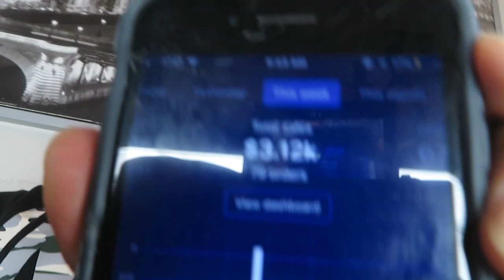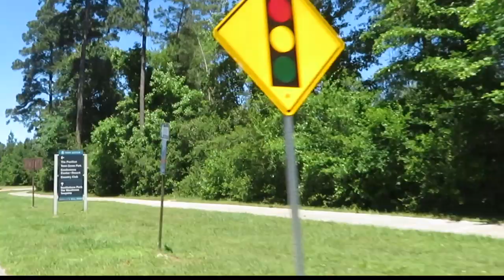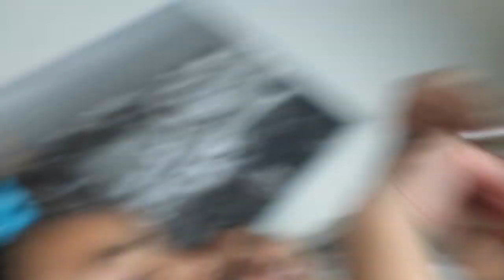OUR LAST VLOG 😔... (LUCIANOTV WEBISODE)